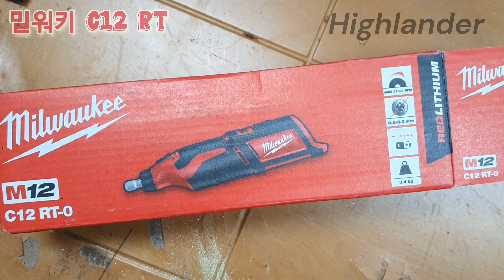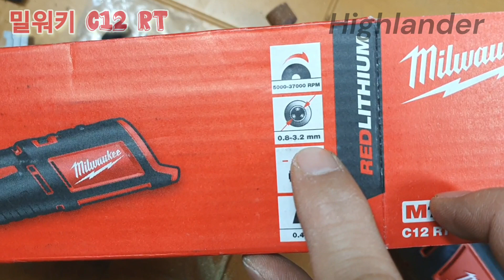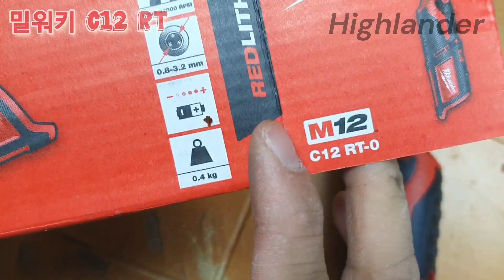새총 만들기 필수 공구 밀워키 로터리툴 M12 C12RT-0 milwaukee rotary tool 하이랜더 highlander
썸네일 비즈하우스 미리캔버스
동영상 VLLO
인트로 엔딩 비디오몬스터

음원
Don't Give up The Fight by 김성원, 공유마당, 기증저작물 자유이용